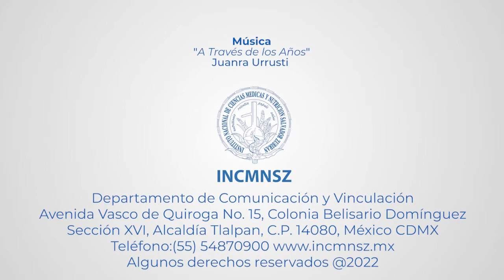Campaña por un Envejecimiento Sano y Activo. Sergio Corona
MES DE LAS PERSONAS MAYORES 2022

Campaña por un Envejecimiento Sano y Activo
Sergio Corona - Actor y Comediante